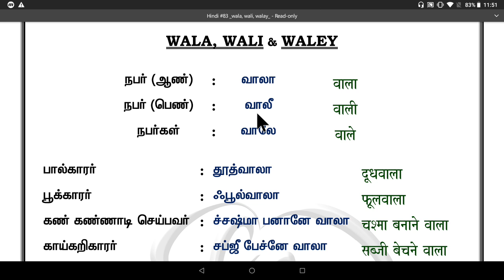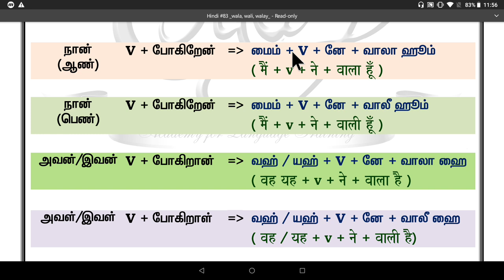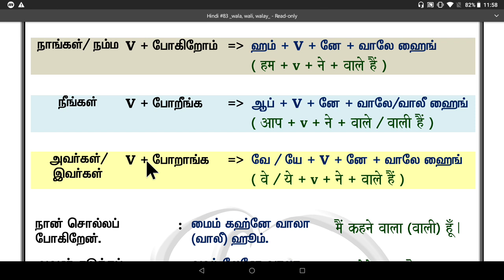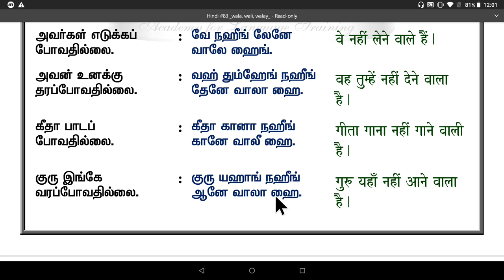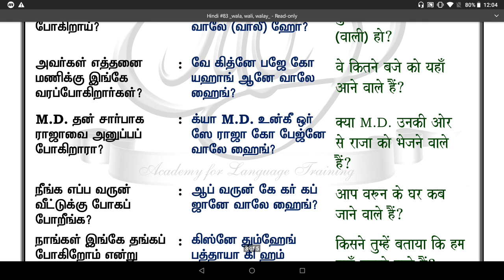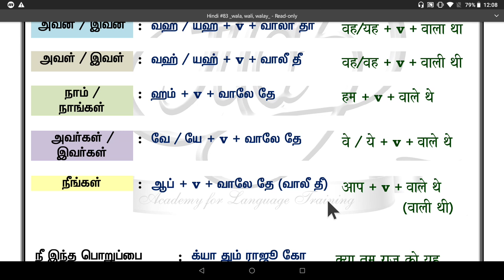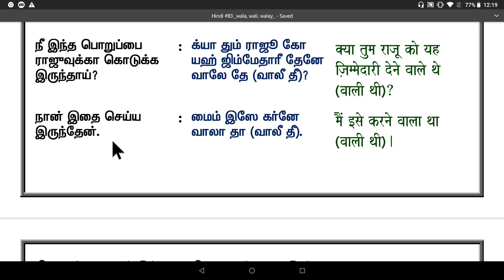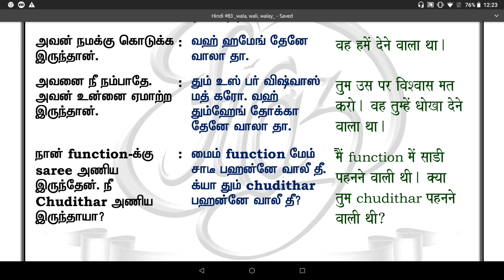Spoken Hindi through Tamil. Class #83. Wala, Wali & Waley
Usage of Wala, Wali & Waley...